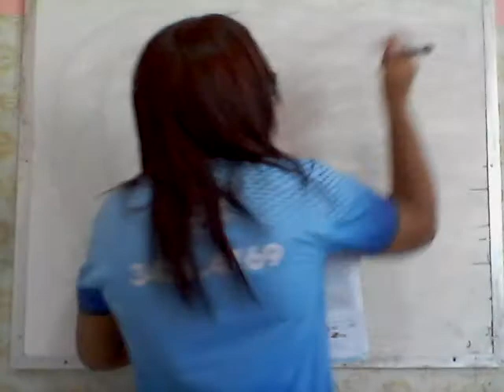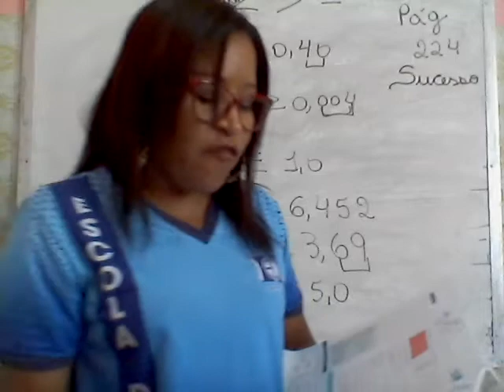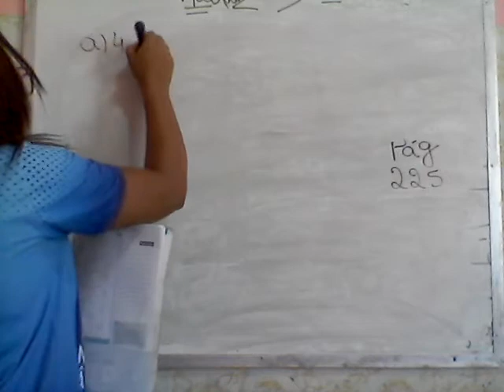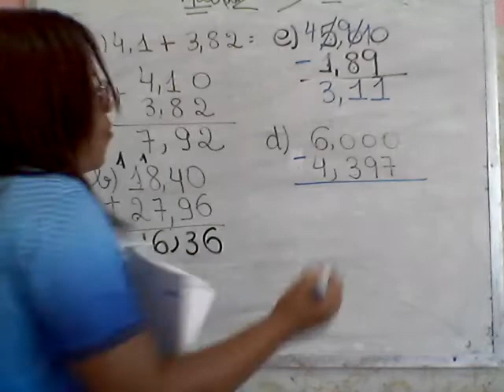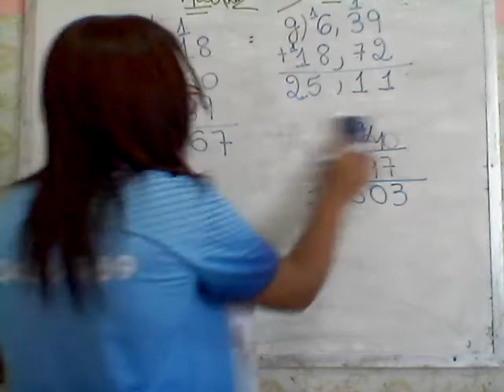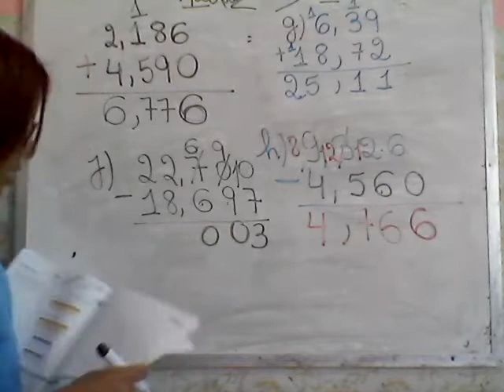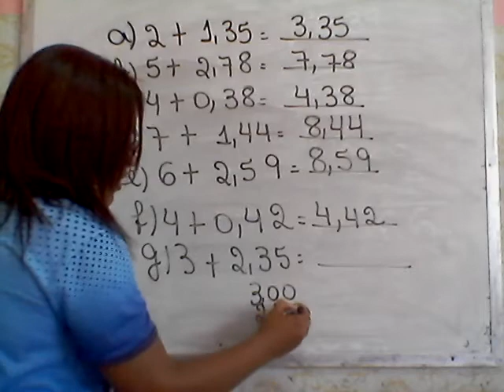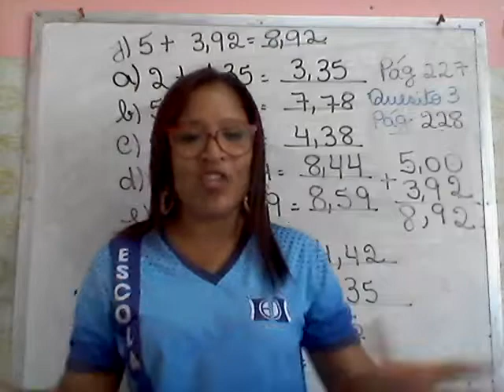AULA 16 11 2020 4º ANO MATEMÁTICA PROF FABIANA